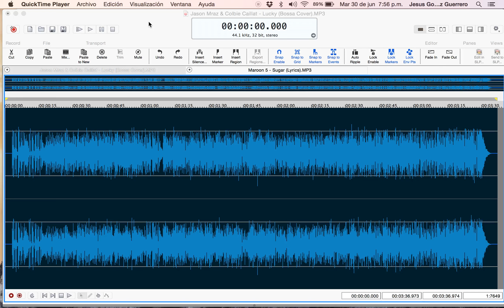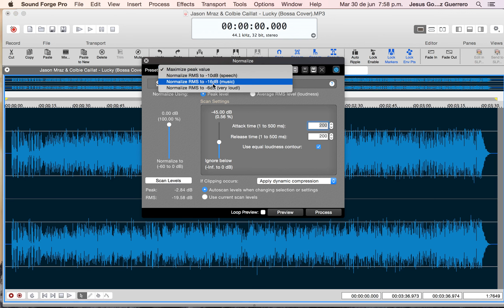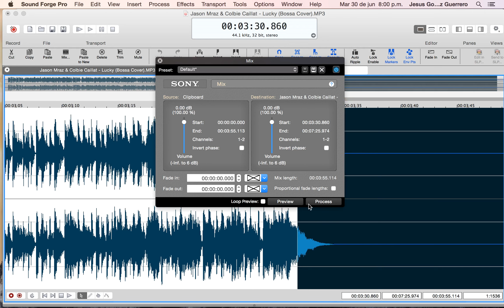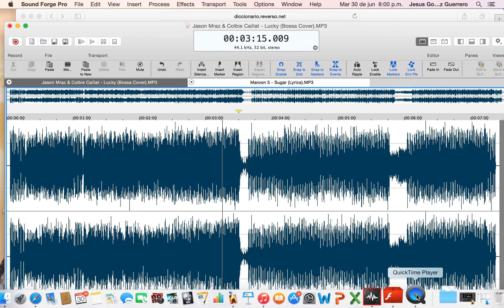Tutorial soundforge 2 para Mac Mix dos canciones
Tutorial para mezclar dos canciones en SoundForge 2 para Mac